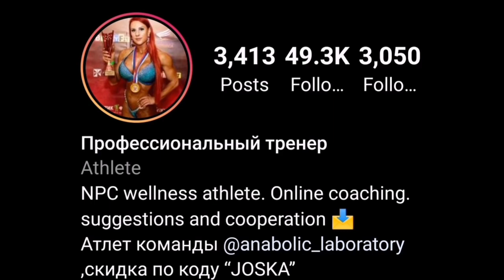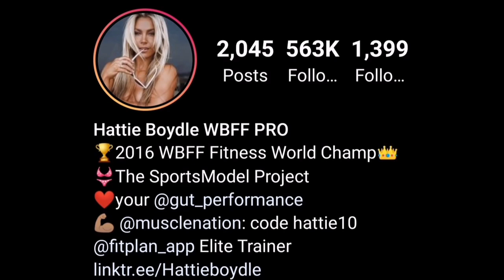GIRLS FLEXING MUSCLES AND ARM WRESTLING!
natural girls flexing muscles
All Names

1-Valeria Guznenkova
2-Julia Masina
3-Lauren Lillo
4-Hattie Boydle
5-An Da Jeong